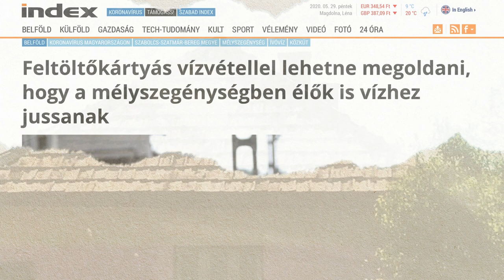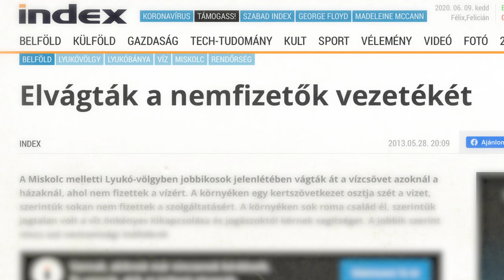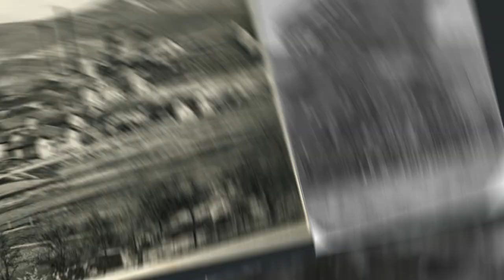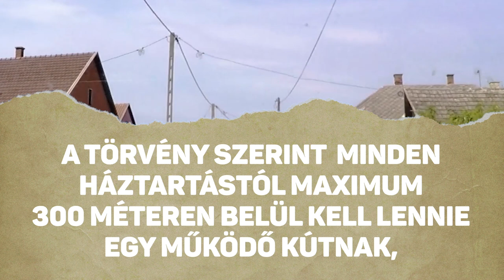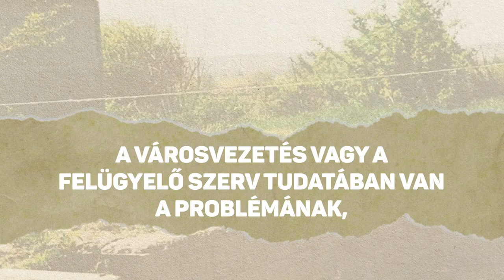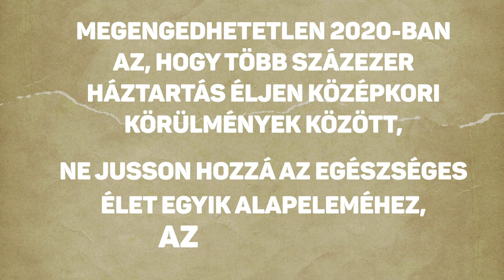Az ivóvíz elzárása is a kirekesztés egy formája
Te is jobban odafigyelsz arra, hogy a járványhelyzet kezdete óta jó alaposan, többször moss kezet naponta? Nem csoda, hiszen folyamatosan ezt halljuk március óta a hatóságoktól. Azzal azonban nem foglalkoztak a veszélyhelyzetben sem, hogy a kistelepüléseken, mélyszegénységben élő emberek sokszor el vannak zárva még a víztől is. A hazai intézményes kirekesztés egy különösen súlyos példája, amikor még a tiszta víztől is megfosztják a szegénységben élő családokat.